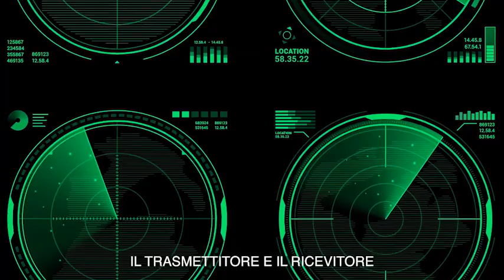La guerra dell’etere per rendere sempre più resistenti i sistemi di comunicazione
Il punto del generale Vincenzo Camporini, ex capo di stato maggiore della Difesa

Qualsiasi attività umana ha bisogno di informazioni e di comunicare per coordinare lo sforzo di chi lavora. In Ucraina, da qualche giorno, si sta intensificando la lotta russa alle infrastrutture di comunicazione ucraine per limitare la circolazione delle informazioni tramite droni e sistemi radar. Anche questa è una guerra che si conduce da tempo per rendere sempre più resistenti i sistemi di comunicazione. Uno di questi metodi è quello delle radio a salto di frequenza che varia la frequenza varie volte al secondo in modo da rendere più difficoltosa l'intercettazione e il disturbo delle comunicazioni: questo consente di avere un dominio dell'etere per operare in sicurezza e efficacia Qui tutti gli aggiornamenti sulla guerra in Ucraina ( di Vincenzo Camporini / Corriere Tv ). Guarda il video su Corriere